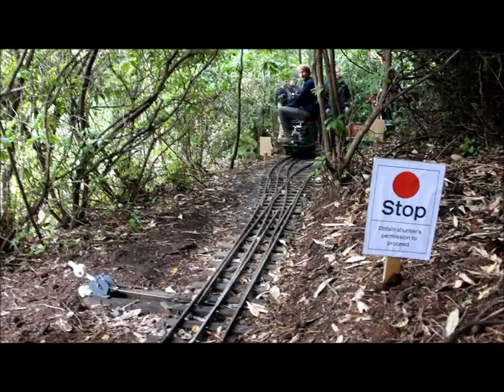HVLR grand opening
opening of my private railway in Surrey, 7.25" and 3.5" gauges.